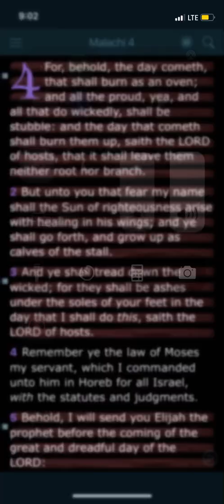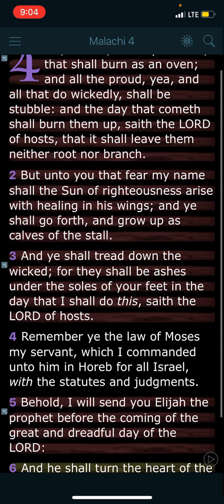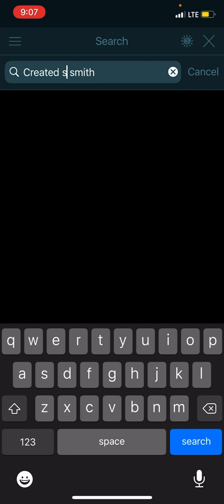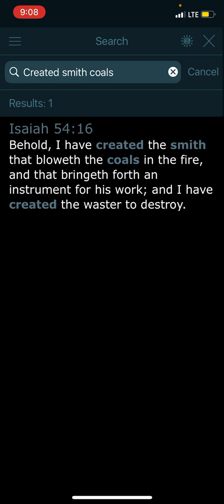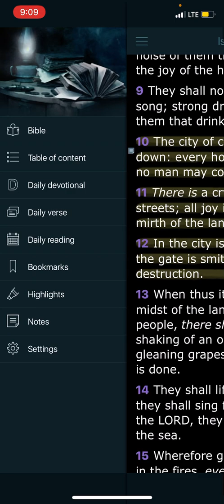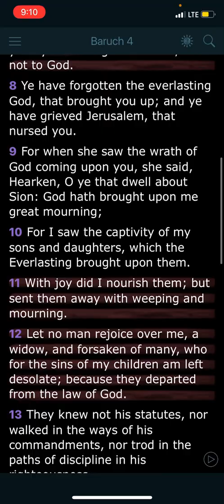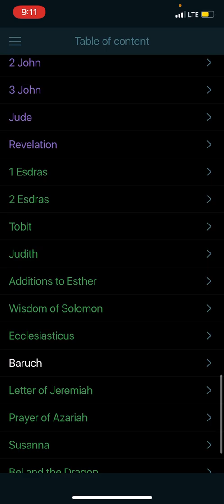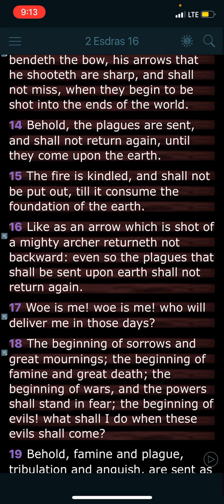This place will burn